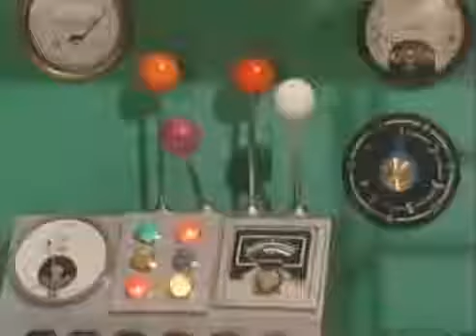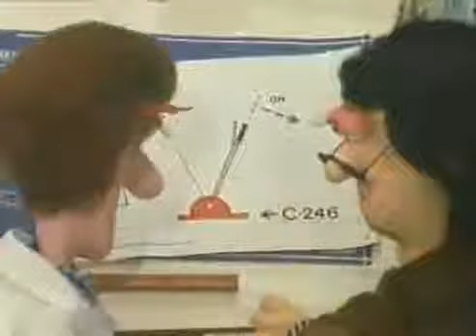Bertha, norsk Barne-TV E7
Kopi av tidligere opplastet film fra K Skaane.